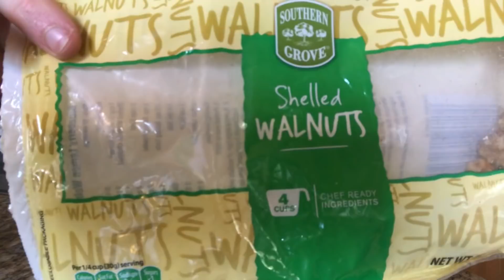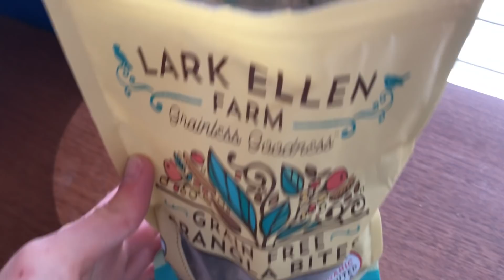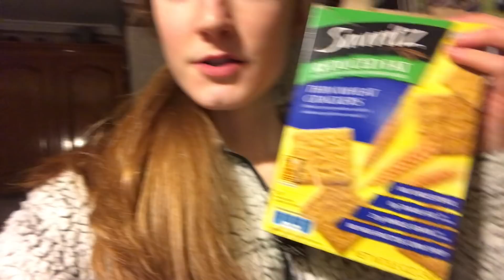FDOE// Honest Struggles// STOP comparing to others!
Hello my beautiful warriors!
I hope you find this real and honest video helpful and insightful, because it truly does depict what recovery from a mental illness is like. We have great days, but we also have very awful days, but we have to take each day as it comes and get back up and KEEP GOING!!
Love each and every one of you guys, keep fighting because you are so incredible beautiful and worth it!